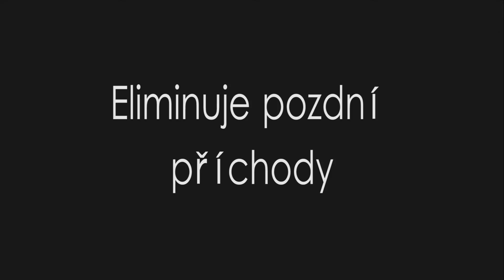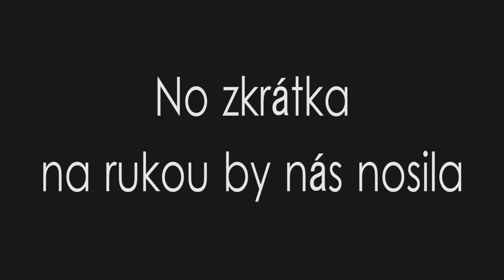Šedová OA Gjak